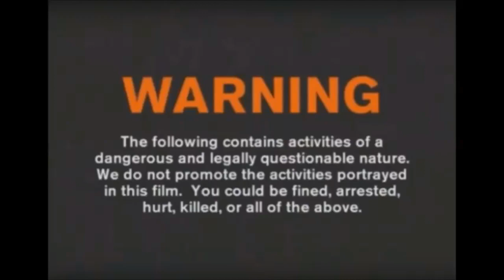CLIMBING THE CONVEYOR AND GETTING BUSTED BY SECURITY AT CWM COKE WORKS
RE-UPLOAD..!

We have been very busy on other projects but we are back and videos will continue as usual..

We have been exploring far and wide for you wonderful lot!

FRIENDS CHANNELS

OUR UPLOAD SCHEDULE (UPDATED EACH WEEK)

SCHEDULE
Feburary 1st 2019 - The Abandoned Grand Casino

Janurary 1st
MG Rover Tunnels part 1 and part 2
MG Rover 2018

WHAT OUR CHANNEL IS ALL ABOUT...

URBAN EXPLORATION:
Exploring the dilapidated ruins of Europe, abandoned factories and houses, theme parks, army bases, government buildings, pubs and public buildings and underground passages containing the remnants of whats left behind.

URBAN EXPLORATION IS DANGEROUS AND SHOULD NOT BE ATTEMPTED BY CHILDREN!!
We are fully aware of the risks involved in some of the places we visit.
You could be hurt, harmed, fall, arrested, fined or worse!

SHORT FILMS / DOCUMENTARIES:
A documentary film is a nonfictional motion picture intended to document some aspect of reality.
A short film is any motion picture not long enough to be considered a feature film that has a running time of 40 minutes or less, including all credits".

WHAT WE DO:
Short motion picture production activities
Video production activities
Short motion picture, video and television programme post-production
Location/Set Photography
Photography & videography